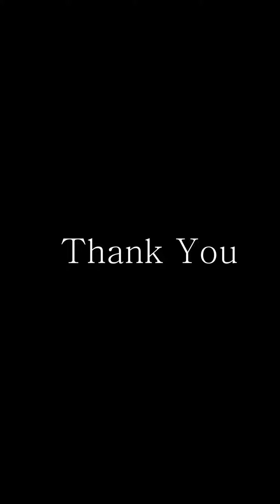Plant Time Lapse # Philodendron Brandtianum # Growing Plant Time Lapse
26Days of Plant Time Lapse
Philodendron Brandtianum
by IndieRyu